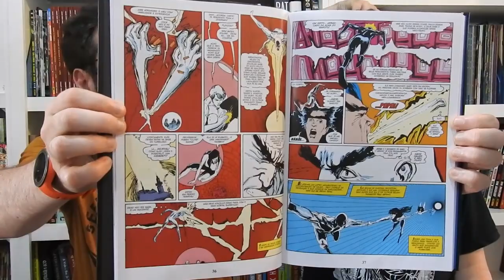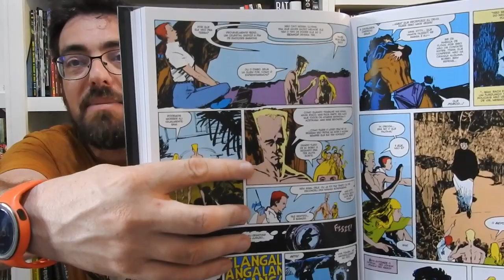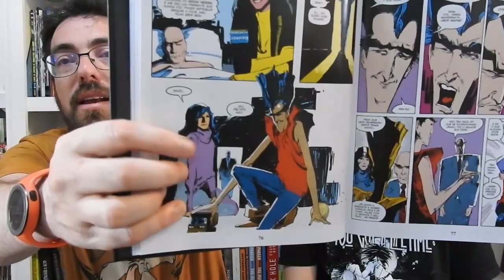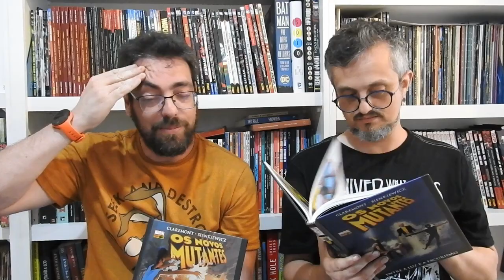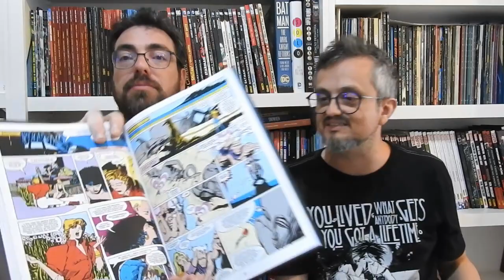KitineteHQ 287 - Novos Mutantes - Legião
E o filho do professor Xavier ataca os Novos Mutantes...